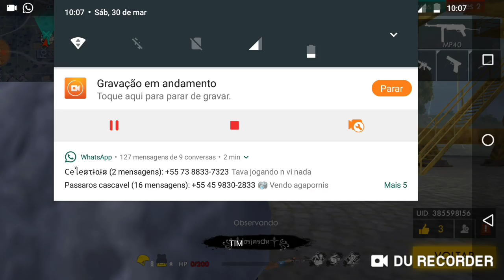MELHORES MOMENTOS [ HIGHLIGHTS ] FREE FIRE #01 [TESTE]